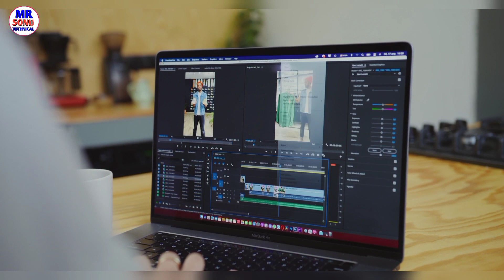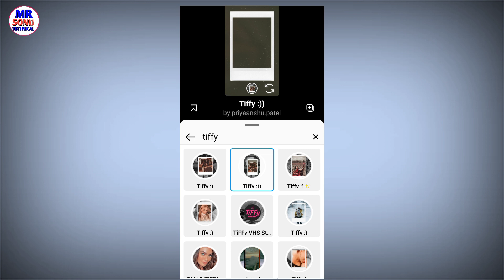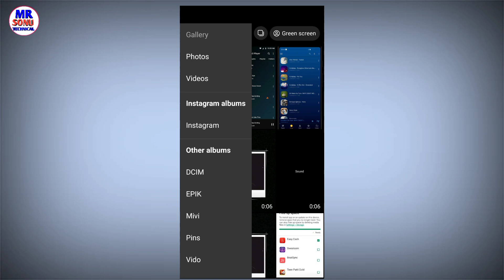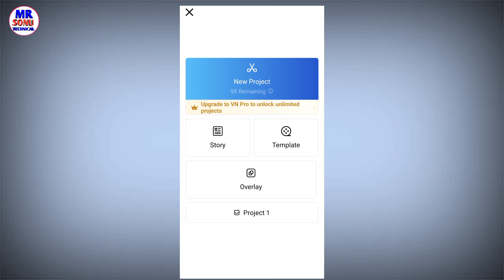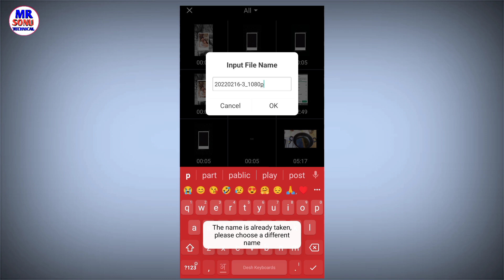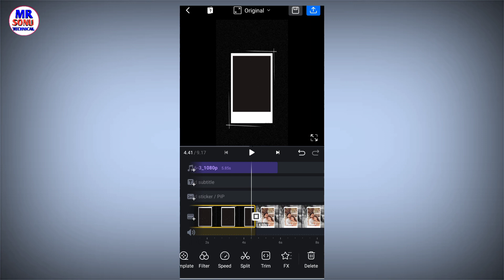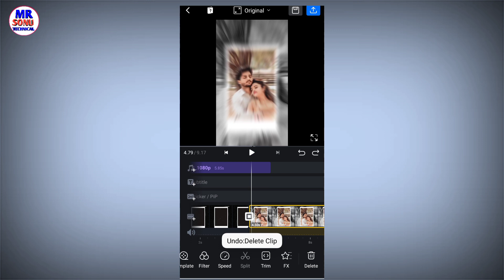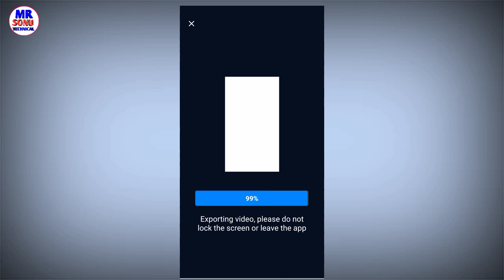Instagram Reels Tiffy Effect Video Editing | Reels Trending Video Editing | Reels Viral New Effect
dosto is video me maine tiffy effect wali status video banana sikhaya hai